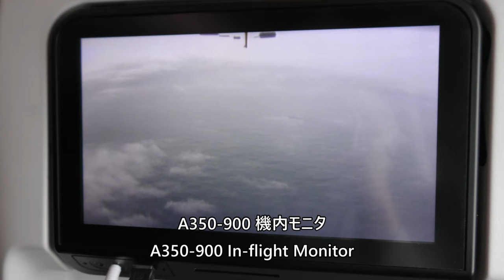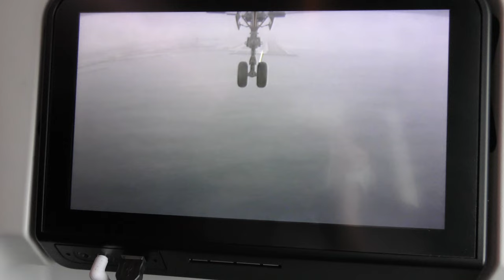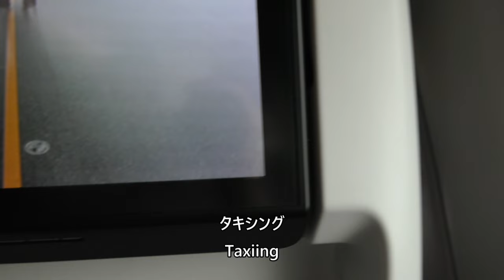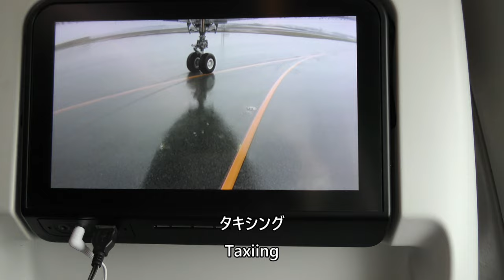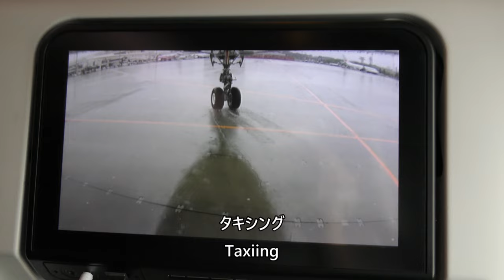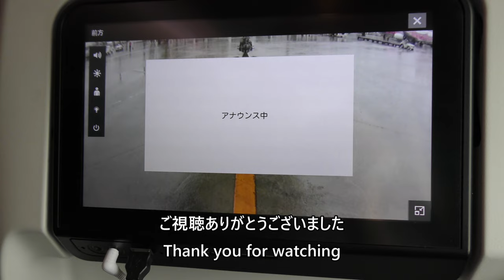【那覇空港着陸】日本航空903便、羽田空港→那覇空港 Landing at Naha Airport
2024年4月6日、日本航空903便、東京国際空港（羽田）→那覇空港Airbus A350-900(JA03XJ)より撮影した那覇空港RWY18R着陸映像です。

Japan Airlines Flight 903, Tokyo International Airport (Haneda) to Naha Airport, RWY18R landing at Naha Airport on April 6, 2024, taken from Airbus A350-900 (JA03XJ).

Everyday Update!